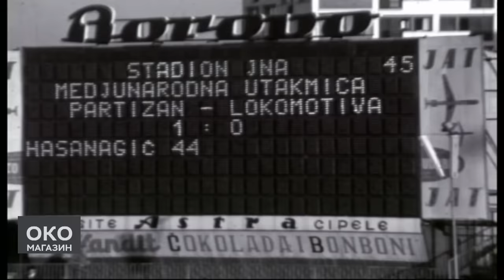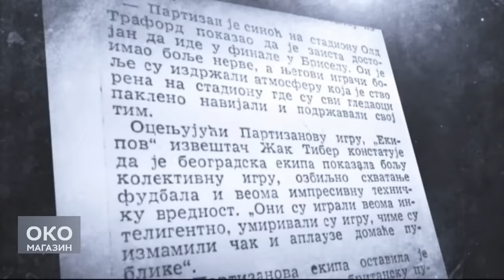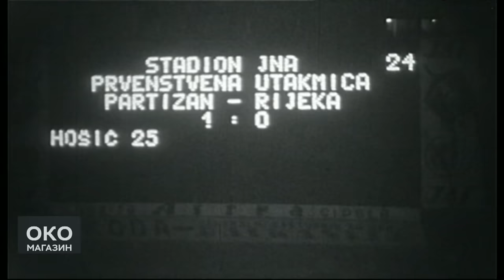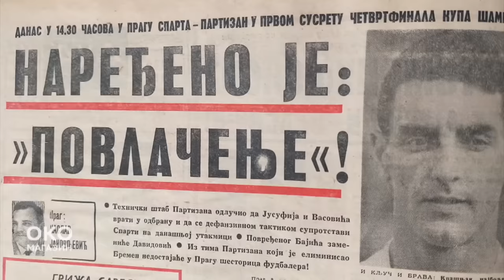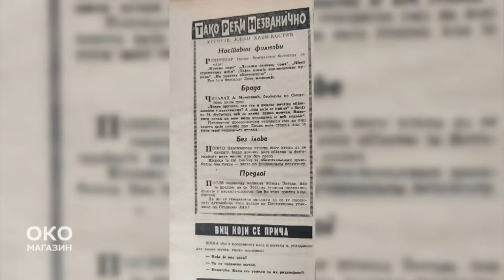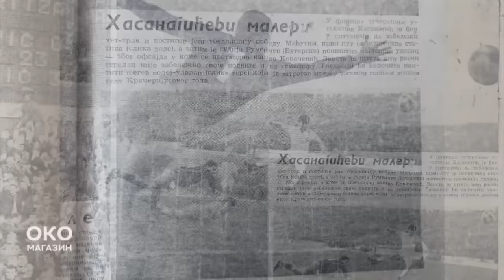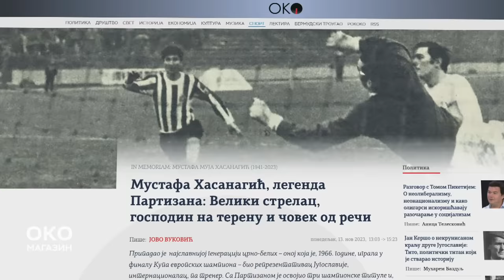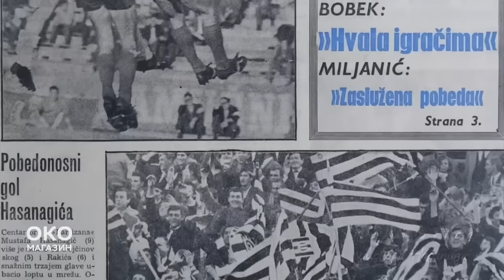Oko magazin: Mustafa Hasanagić (1941-2023)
Umro je Mustafa Hasanagić, legendarni centarfor Partizana. Da je Partizan, poput Crvene Zvezde, birao svoje Zvezde on bi sigurno bio jedna od njih. Mnogi, koji su ga gledali, kažu da je umeo glavom preciznije i jače da udari loptu, nego neki igrači nogom. Igrao je u vreme kada se, po njegovim rečima, za ugovor dobijao bolji zimski kaput.